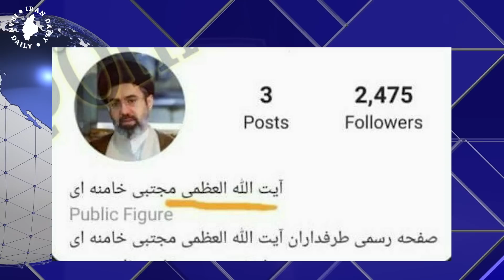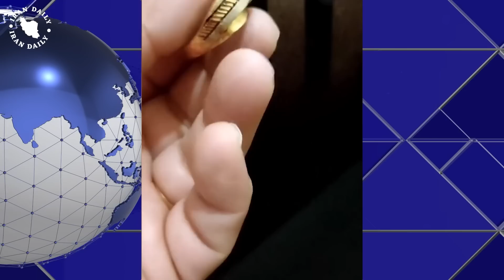خبر بسیار فوری! بیت در اسکورت دهها تانک و نفربر ! خبرهای بزرگی در راه است...